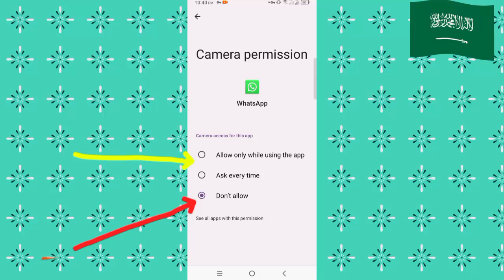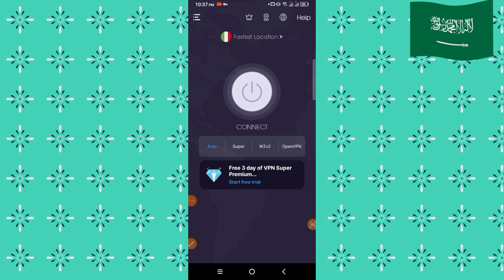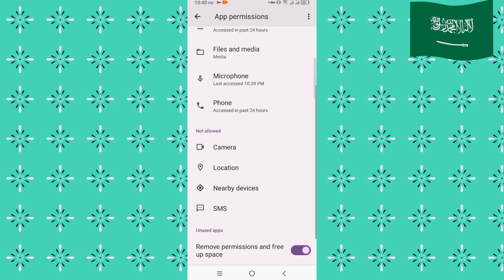Whatsapp video call Saudi Arabia / how to use Whatsapp video & Audi calls